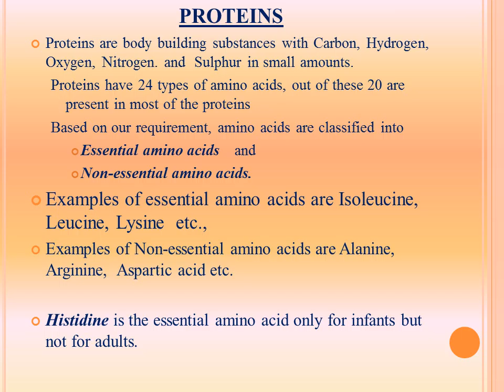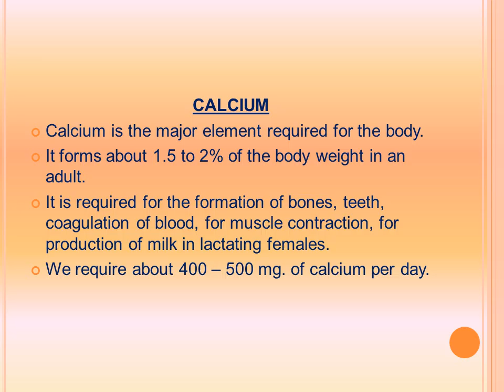Nutritional requirements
Nutrition means either preparation of food or Supply of nutrients for the release of energy.

The chemical substances required for the production of energy, for the growth and for body building are called Nutrients

The procurement of nutrients is called Nutrition

The important nutrients required for the body are carbohydrates, fats,  proteins , vitamins and minerals

Some nutrients like carbohydrates, proteins, fats and mineral like sodium are required in large quantities and they are known as Macro-nutrients.

Some nutrients like vitamins and minerals like iron, zinc molybdenum etc are required in very minute doses, (even in micrograms), are known as micro-nutrients.
Carbohydrates are a group of compounds with Carbon, Hydrogen and Oxygen.
They are  classified into two groups – Simple Carbohydrates and Complex Carbohydrates.
Simple Carbohydrates are sugars like Glucose, Fructose etc.,
Complex Carbohydrates  are Sucrose, Maltose, Lactose etc.,
Cellulose is present in plant cells and it is not digested in the human digestive system.
It  has no nutritive value  in man but the presence of cellulose in food helps to avoid  constipation.
Excess glucose is converted into
non-essential amino acids,
glycogen and
Fats.
One gram of Carbohydrates gives 4 kilo calories of energy
Glycogen  is called Animal Starch
Lactose  is called Milk sugar
Sucrose  is called cane sugar.
 Sports persons take glucose to get instant energy
If we eat only rice, only carbohydrates are supplied to the body and body building materials  (proteins) will be deficient.
If we eat only proteins, body will be built up but for daily metabolic activities, energy will not be supplied.
Hence for healthy growth, all type of nutrients are required for the body.

Food having all the nutrients in required quantity for the body is called Balanced diet.
The proteins from animal sources like Milk, Meat, Eggs, Fish etc., are rich sources of proteins and are called as Biologically complete proteins.
Proteins from vegetable sources like Pulses, Beans, Legumes etc, contain lesser  amount of amino acids when compared to animal sources. Hence they are called as Biologically incomplete proteins.

Function of proteins
Proteins are used in -
various metabolic pathways as enzymes.
Chemical coordination as hormones.
body building.
repair and maintenance of tissues.
maintenance of osmotic pressure.
the production of energy
Fats are the organic compounds with Carbon, Hydrogen and Oxygen and are made up  of fatty acids and Glycerol.
Fatty acids are divided into:-
Saturated fatty acids.
Unsaturated fatty acids.
The fatty acids required for our body and not present in our body are called as  Essential fatty acids.
   Ex:- Linoleic acid, Linolenic acid.
Fats are present in both plant and animal foods like Milk, Ghee, Butter, Cheese, Eggs  etc.,
Plant sources are usually in the form of Oils like Groundnut oil, Mustard, Sesame, Coconut, Palm etc.,
Fats are solids at 20oC. Liquid fats are called oils.
It is easy to store fats in the body as fats are insoluble in water and can be easily stored in solid form.
Cholesterol is saturated fatty acid.  When  excess  cholesterol is consumed, it is deposited along the walls of the arteries and interferes with the blood flow. This may lead to Heart attacks
Vanaspathi is prepared by converting unsaturated fatty acids present in vegetable oils to  saturated fatty acids.

FUNCTIONS
One gram of fats yield 9.45 Kilo calories of energy
The fats under the skin helps in preserving the body heat.
Fats are used in the body to generate energy.
It is required for the formation of membranes in all the cells.
Growth and development will not be normal if the required amounts of unsaturated fatty acids are   not provided in the diet
Calcium is the major element required for the body.
It forms about 1.5 to 2% of the body weight in an adult.
It is required for the formation of bones, teeth, coagulation of blood, for muscle contraction, for  production of milk in lactating females.
We require about 400 – 500 mg. of calcium per day.
WATER
Water is the most essential constituent of life.
About 90% of water is present in protoplasm.
Water is available to the body through three sources-drinking water, water stored in food and metabolic water.